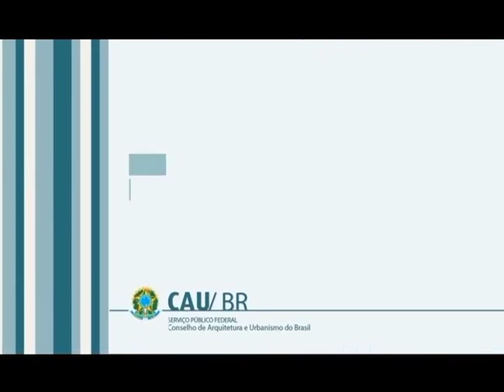CAU Conversa - João Filgueiras Lima (Lelé)